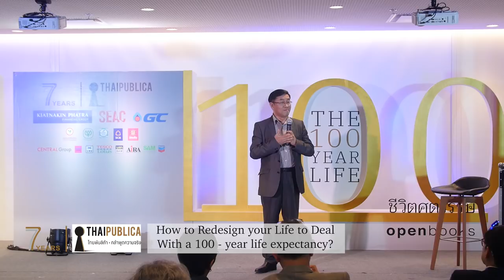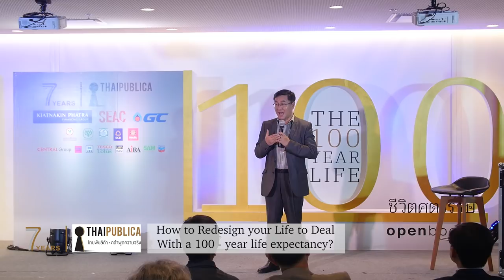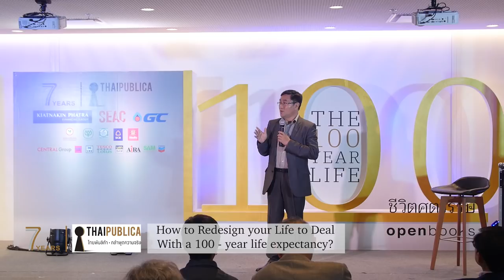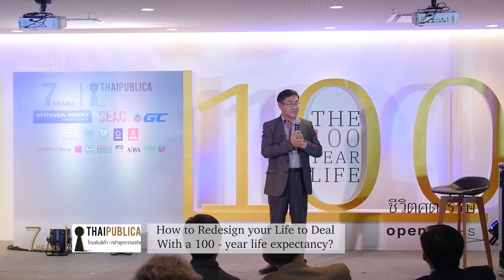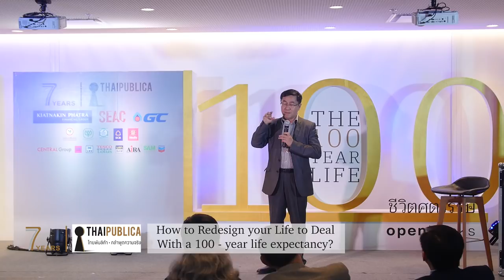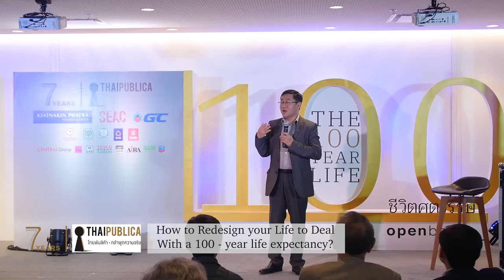ThaiPublica Forum 2018 The 100 - Year Life #4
ThaiPublica Forum 2018 The 100 - Year Life
“How to Redesign your Life to deal with a 100 – year life exspectancy?” โดย นพ.สุรพงษ์ สืบวงศ์ลี